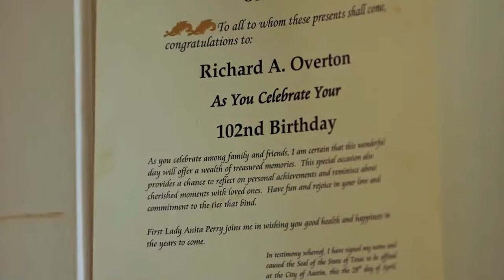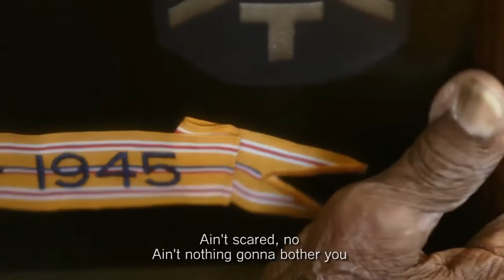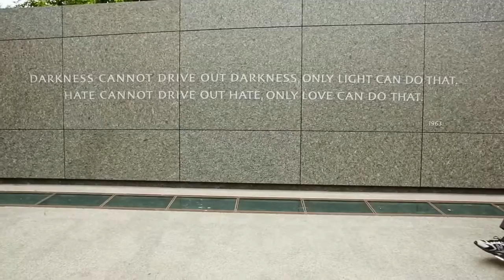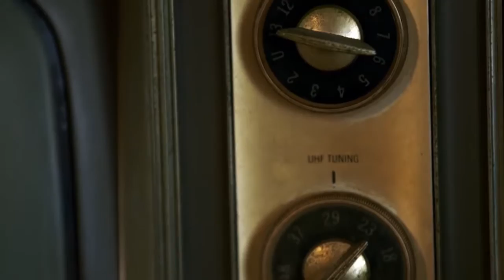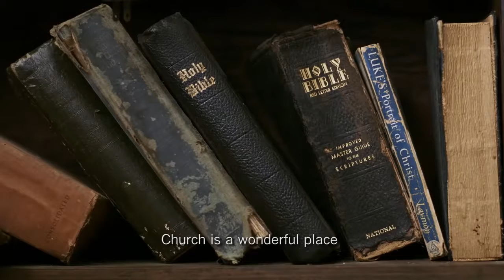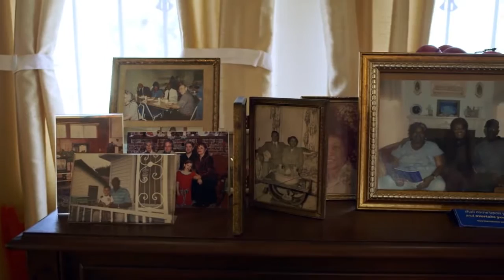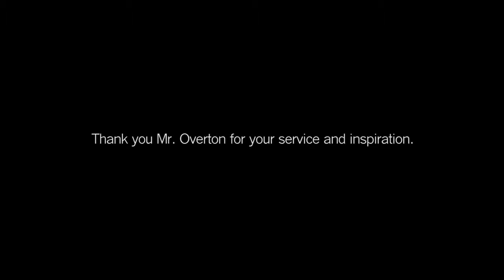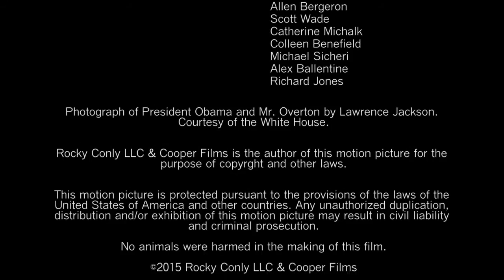109 Year Old Veteran and His Secrets to Life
Secrets to Life.